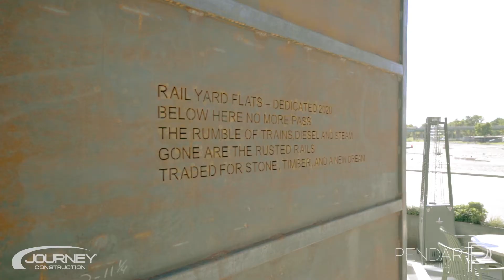Railyard Flats - Completed Showcase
Railyard Flats is complete and welcoming new tenants! Our Journey Construction crews were so grateful to have worked on this monumental project with the amazing team at Pendar Properties. Here's to continuing to build community in Downtown Sioux Falls and beyond!